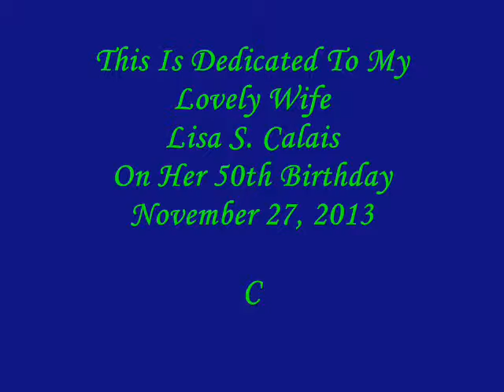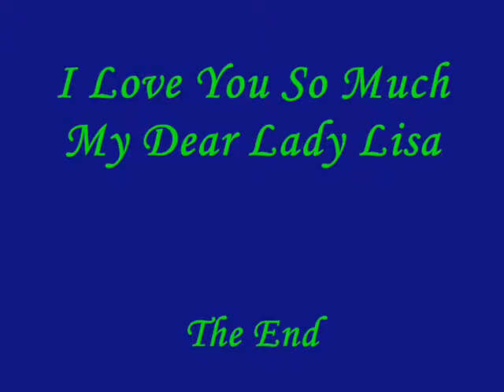Lisa S. Calais @ 50 Nov. 27, 2013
By Fidel A. Calais